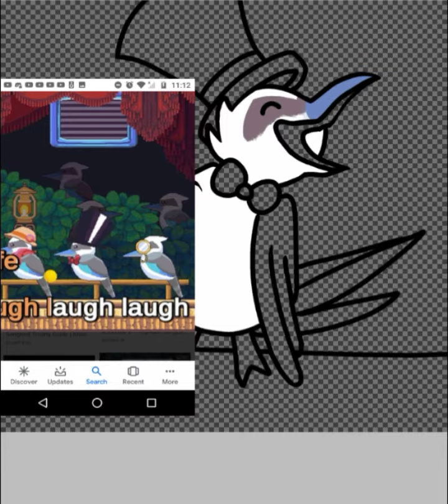Laugh - speedpaint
I watched songbird symphony and the kookaburras are just,, amazing
Also am JAMMING so hard rn